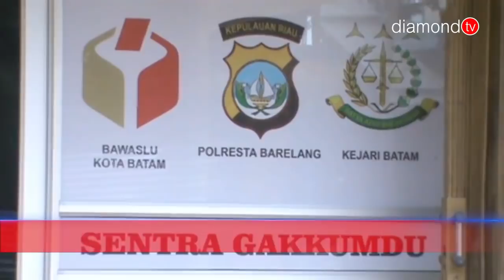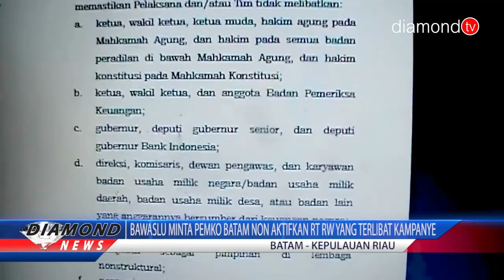BAWASLU MINTA PEMKO BATAM NON AKTIFKAN RT RW YANG TERLIBAT KAMPANYE